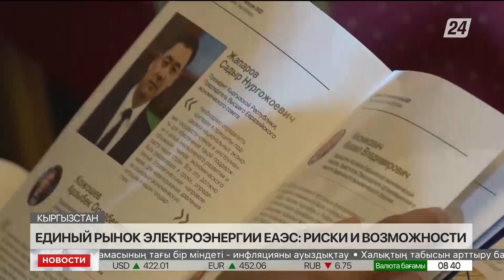Единый рынок электроэнергии ЕАЭС: риски и возможности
Единый рынок электроэнергии стран ЕАЭС имеет много перспектив, но его создание - процесс непростой. Такое мнение было высказано руководителями энергетических отраслей стран-участниц объединения на проходившем в Бишкеке Первом Евразийском форуме. По общему мнению, энергетиков, главное определить союзные приоритеты, рассказывает корреспондент «Хабар 24».

Интересы союзные – приоритеты государственные. Это противоречие нужно привести к общему знаменателю, считают энергетики стран-участниц ЕАЭС. Каждая из республик объединения имеет собственные энергетические системы, со своими генерирующими мощностями, типами выработки электроэнергии, токопроводящими сетями и тарифами. В случае создания общего энергорынка, это будет наднациональная площадка, где будут преобладать совместные интересы с учётом возможностей каждого из государств ЕАЭС. А таких ресурсов предостаточно, считают энергетики.